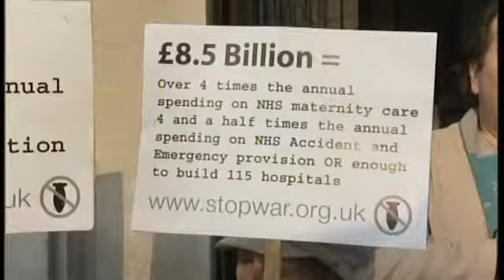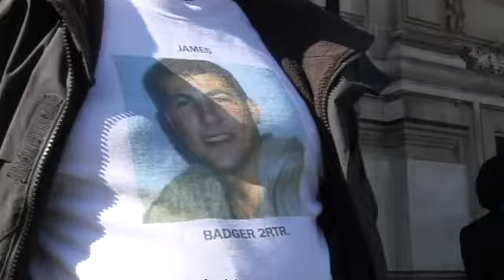British prime minister insists Iraq war was 'right decision'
LONDON - Gordon Brown, the British prime minister, has told a public inquiry that the government's backing for the US-led invasion of Iraq in 2003 was the "right decision".

"It was the right decision and it was for the right reasons," he told the hearing in London on Friday.

Brown, who served as finance minister at the time of the war, said Saddam Hussein's failure to comply with international law and UN resolutions had justified the conflict.

"I believe we made the right decision for the right reasons because the international community had for years asked Saddam Hussein to abide by international law and the international obligations that he had accepted," he said.

Brown is the most prominent figure to give evidence before the five-person panel since his predecessor Tony Blair made a highly publicised appearance in January.

But unlike Blair, Brown was a far less vocal advocate of the war.

The prime minister, who is expected to call a general election in the coming weeks, has been accused of failing to provide enough funding for military chiefs or equipping troops properly.

"Gordon Brown was the paymaster for this most unpopular of wars and was the second most powerful man in the government," John Rees, co-founder of the Stop The War Coalition, said as Brown arrived at the hearing.
 In his testimony to the inquiry in January, Geoff Hoon, the defence minister at the time of the war, said his ministry had lacked funds for years before invasion.

Friday's inquiry, chaired by former civil servant John Chilcot, questioned Brown on how the fighting in Iraq had been funded.

Brown was "bullish" in his defence of his actions over the issue.

Fisher said: "The reason he is being so bullish is that he has one eye on the UK general election which will come in the next few weeks.

"And he doesn't want to be painted as the man who didn't provide the money for the forces to do what they needed to do, who put British soldiers at risk because he was being mean with the pennies.

"He [Brown] said at all points that he made it absolutely clear that the ministry of defence should do what they felt was necessary.

"And somehow the finance ministry, which he was in charge of, would find the cash.

"Now that goes against what we've heard from senior civil servants, and also from the man who was the defence minister at the time.

"It's now for the inquiry to try and reconcile these statements and find out who was telling the truth."

Earlier on Friday, the British newspaper The Times published comments from General Charles Ronald Llewelyn Guthrie, who led the armed forces from 1997 to 2001.

He said: "Not fully funding the army in the way they had asked ... undoubtedly cost the lives of soldiers.

"He [Brown] should be asked why he was so unsympathetic towards defence and so sympathetic to other departments."

Jocelyn Cockburn, a lawyer for relatives of soldiers killed in lightly armoured Snatch Land Rovers in Iraq, said that she was urging Chilcot to challenge Brown over funding concerns.

"Specifically, was he aware of concerns around the lack of armoured vehicles and did he receive any requests for funding [particularly in the period 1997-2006] to purchase armoured vehicles?" she wrote in a letter to Chilcot.

The use of the Snatch trucks has been the focus of growing anger here after a number of soldiers were killed by roadside blasts in the vehicles in both Iraq and Afghanistan.

Chilcot said he would not call Brown and other serving ministers until after the election to avoid the hearing "being used as a platform for political advantage".

However, following pressure from political rivals, Brown offered to appear beforehand.

After two years trailing far behind the opposition Conservatives in opinion polls, Brown's governing Labour Party has experienced a recent boost in support.

Any fresh revelations linking him to the still-divisive Iraq conflict, seen by many as a black mark on Labour's 13 years in power, could be highly damaging.

Brown was finance minister from 1997 until 2007, when he took over from Blair as prime minister.

Blair appeared before the same inquiry in January.